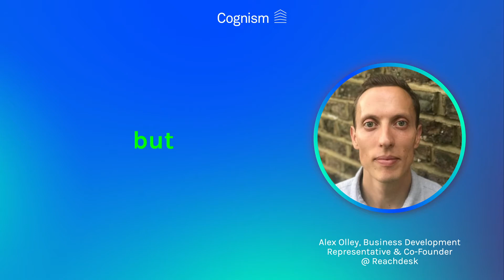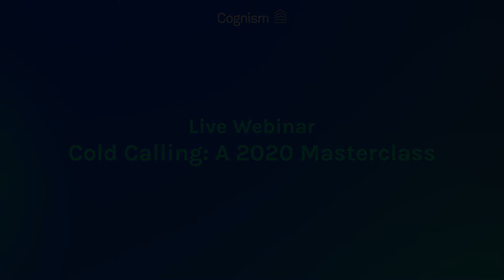Cold Calling: A 2020 Materclass (Alex Olley)